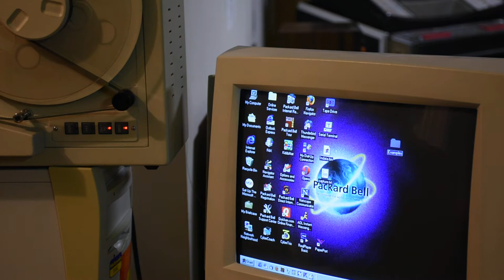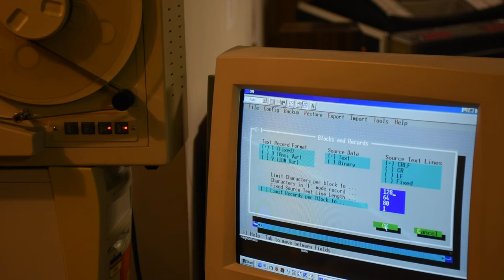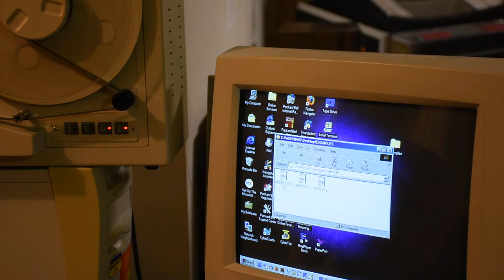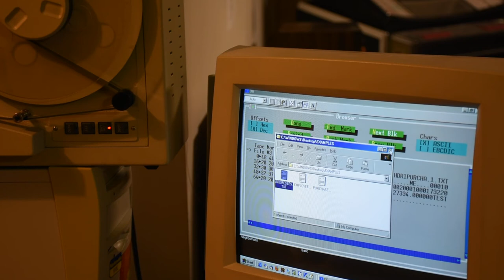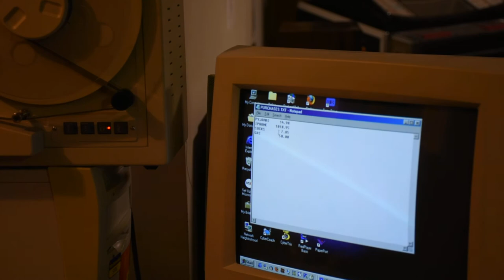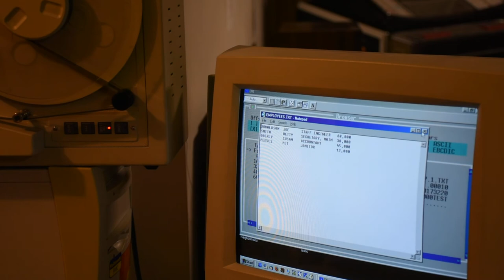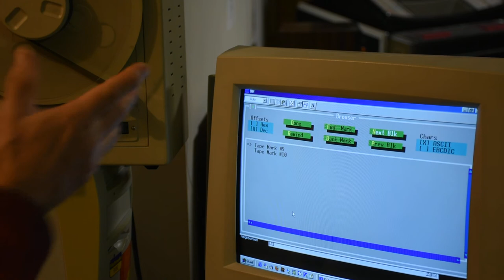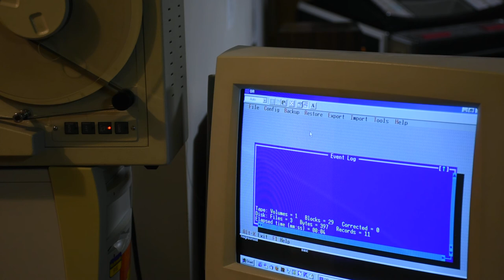Qualstar 1260 9 track tape RECORDS BLOCKS HEADERS tutorial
MOST important thing to know is the difference between streaming tape operation, and start/stop block operation.  This will be explained further in upcoming videos.